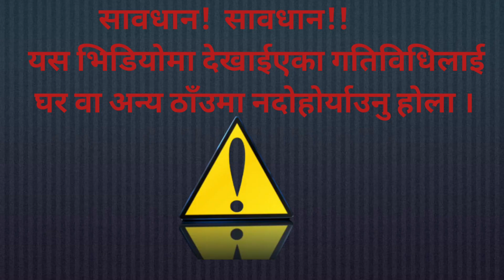Magical solution || Awesome chemistry || रङ्ग गायब पार्ने केमिकल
Corrosive Chemicals are used in this experiment so, don't try it at your home

Potassium permangnate, Oil of vitro (Sulphuric acid ) and Hydrogen peroxide EXPERIMENT
colour changing EXPERIMENT